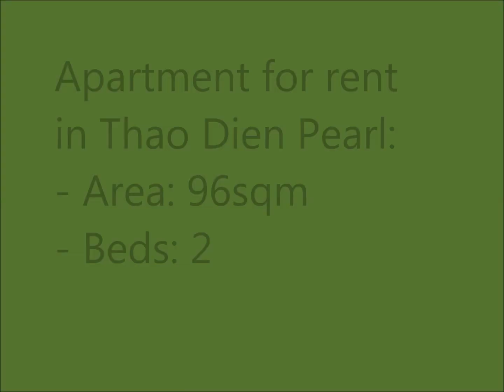Apartment for rent in Thao Dien Pearl- 2 BEDs (TDP13) (Isa - 0976605837)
- Area: 96sqm
- Beds: 2
- Price: $1,000/month

Amenities:
- 24/24 security, parking space.
- Back-up generator.
- Balcony/window.
- Shower/bath tub.
- Swimming pool, gym, BBQ Area

Location:
- 12 Quoc Huong St., Thao Dien Ward, District 2 , HCMC
- 10 -15 mins to Center of HCMC